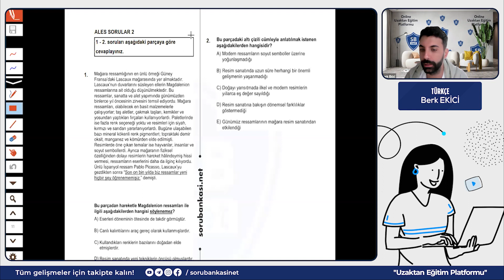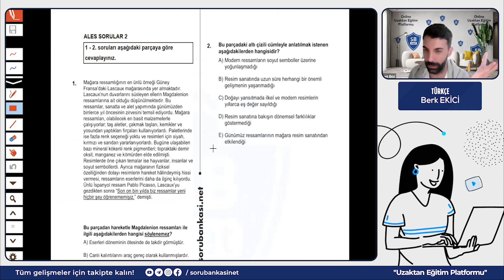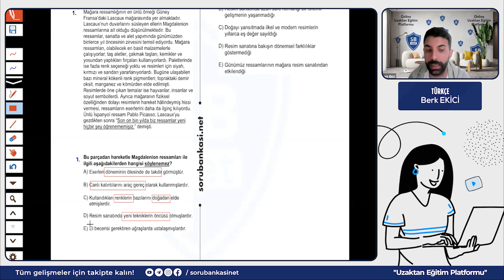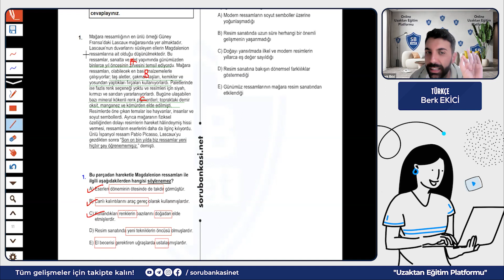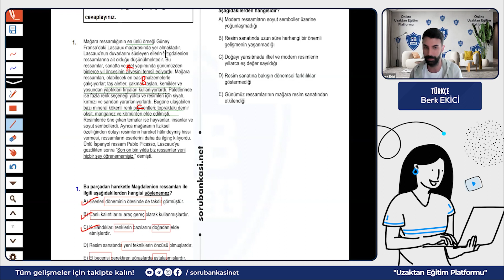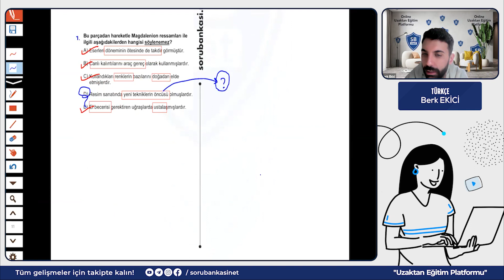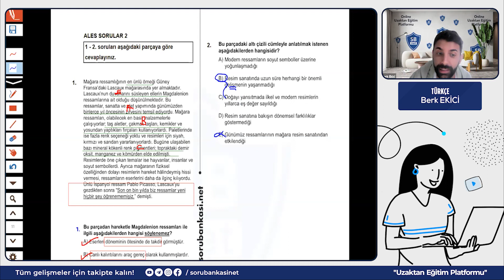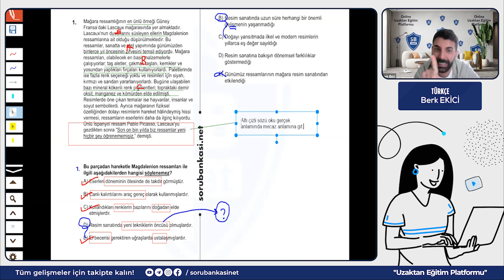İkili Paragraf Soruları ︱ Sınava Yaklaşırken #18︱ Berk Ekici